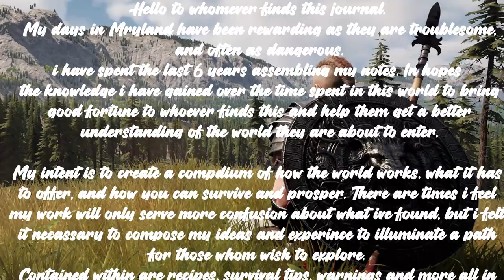Mortal Online 2 Field Guide - Melee Combat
Today we are talking about Foot fighting and melee combat and the skills you need to improve your odds of survival.
Time Stamps
Intro 00:00
Fabernum 00:56
Mechanics & settings 02:10
Character Builds 04:17
Weapon types 05:38
Skills 06:25
Combat tips Beginners 10:26
Stamina Management 12:40
Armor Weight 14:06
Combat Movement 14:51
Counter Attacks 15:48
Final Thoughts 16:41

Skill Book Locations
*Credit to Marble